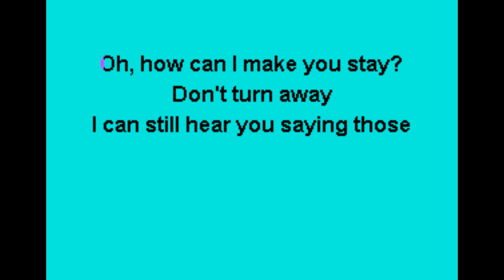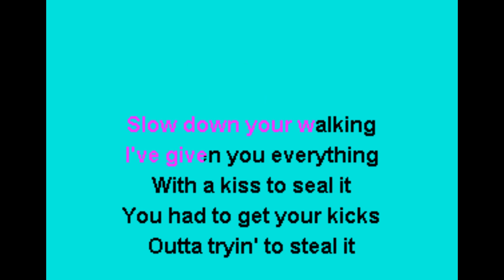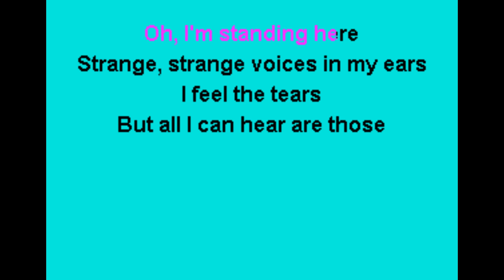The Monkees - Words Karaoke